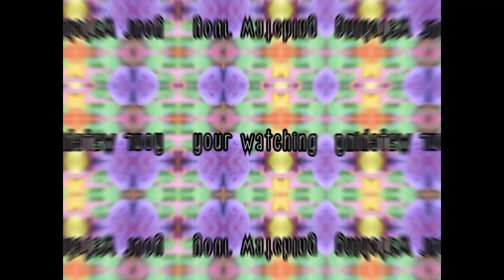Lps:Prom queen mv||Music vid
Oof this took 3 days to film 8 days to edit(on top of school)and 1-2 days to upload but ya